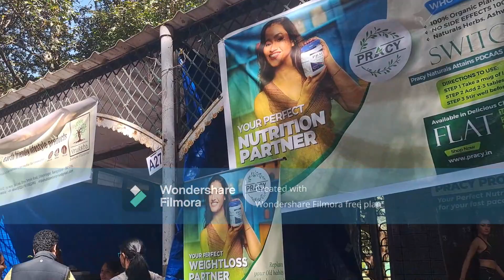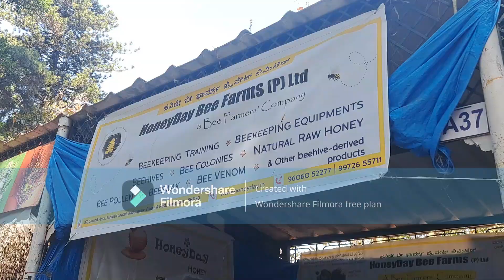Republic day bengaluru lalbagh benagaluru flower show 2023